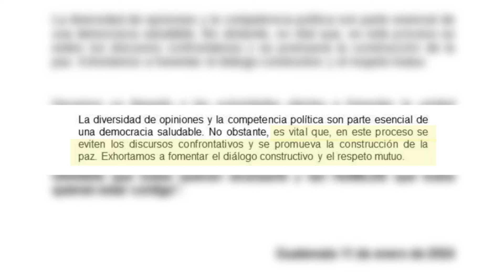Giran orden de captura contra 4 magistrados del TSE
El Ministerio Público confirmó que se han girado ordenes de captura en contra cuatro magistrados titulares del Tribunal Supremo Electoral a quienes se les señala de supuestamente haber adquirido el sistema TREP.